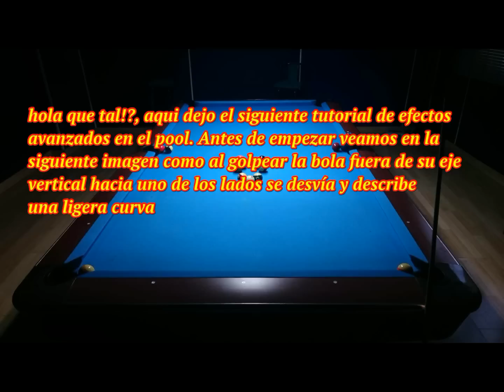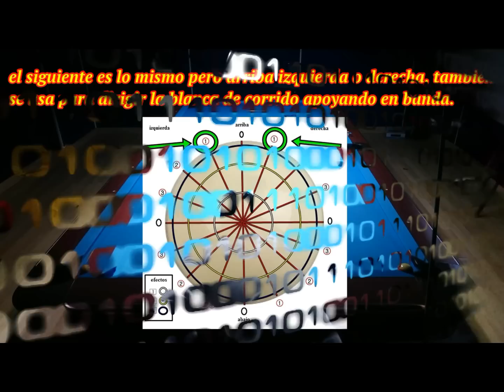TUTORIAL DE BILLAR. " EFECTOS AVANZADOS DEL POOL "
este tutorial es una continuación del primero que subí, recomiendo que antes de usar estos efectos, se tengan bastante controlados los básicos, al golpear la blanca fuera del eje vertical y movernos por el horizontal la blanca se desvía y el punto de golpeo varía y es mas fácil fallar.